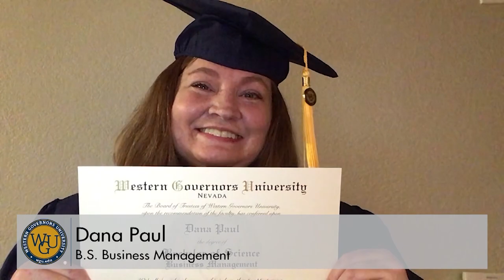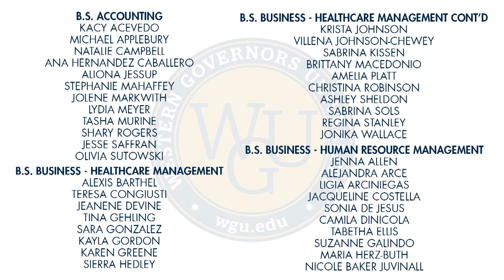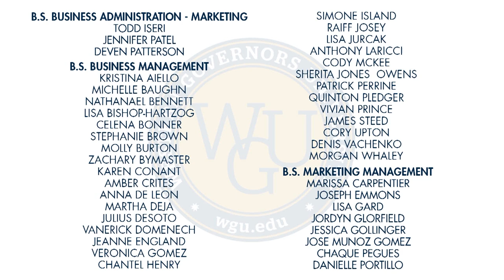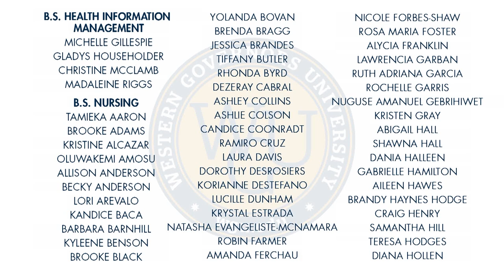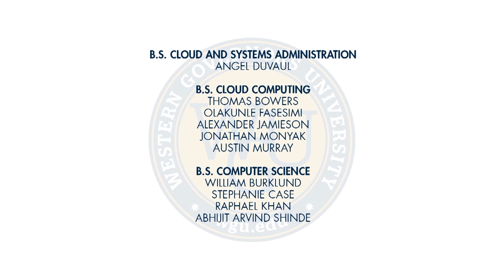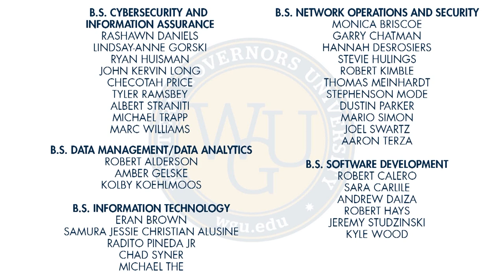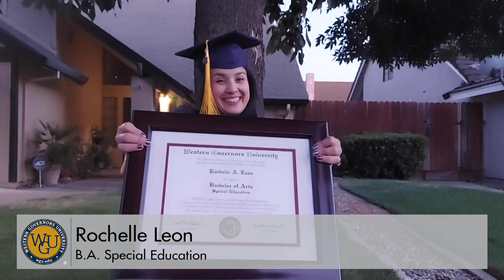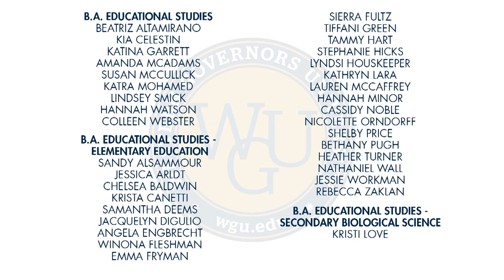WGU 2021 Summer Virtual Commencement - Conferral of Bachelor's Degrees